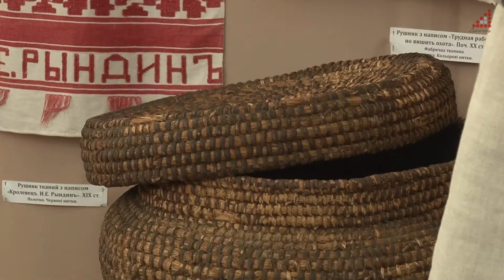Експонати, за якими стоїть душа і рід людини: в колегіумі можна побачити унікальні рушники